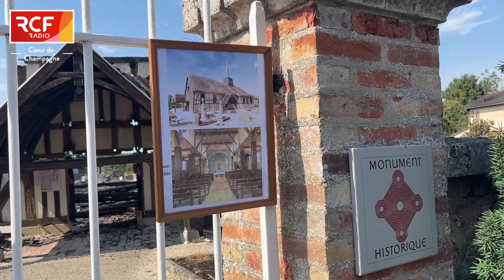[DROSNAY] L’église historique détruite par un incendie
⛪️ L'église à pans de bois de Drosnay, au sud du Département de la Marne, a été touchée par un incendie, le 7 juillet dernier. Deux jours après, un moment de recueillement était organisé par la commune en présence, de Mgr François Touvet, évêque du Diocèse de Châlons.

🎥🎙️ Reportage : C.Fausten et G.Gaillet